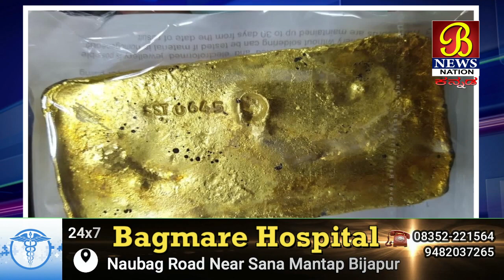ಕಸ್ಟಮ್ಸ್ ಅಧಿಕಾರಿಗಳ ಕಾರ್ಯಾಚರಣೆ, 86 ಲಕ್ಷ ರೂ ಮೌಲ್ಯದ ಪೇಸ್ಟ್ ರೂಪದ ಚಿನ್ನ ವಶ...! 28-11-2020 Bijapur News